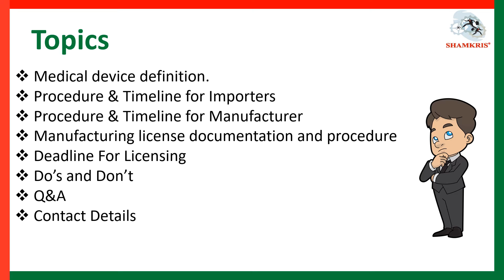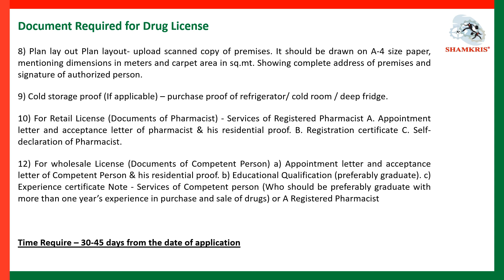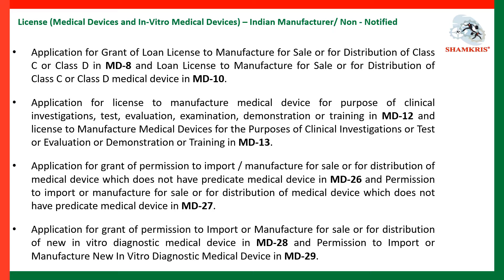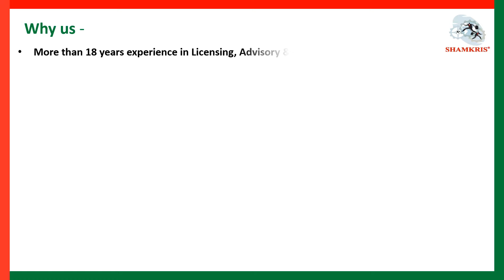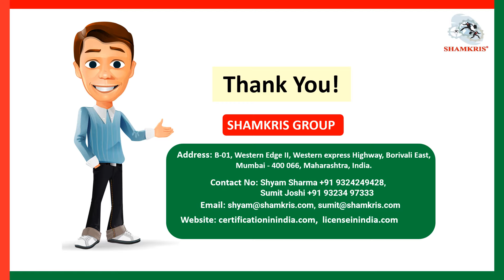Regulatory License Requirement for Medical Device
Shamkris Certification is a Globally Renowned company Who Helps Customers to complies Business licenses, ISO Certification, Product Certification, Industry Specific Certification. Shamkris Certification Advice India Entry Customer to complies Indian Licensing Requirement End to end with ease. Shamkris Certiifctaion Supports customer who wants to Satisfy Product or service requirement including industry needs of Certification